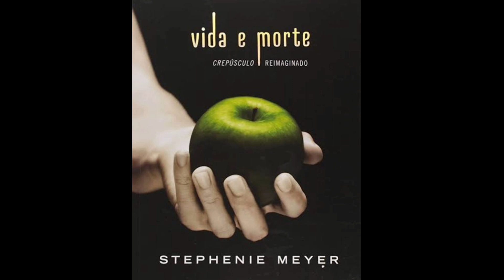🍏 ÁudioBook | Prólogo - Vida e Morte •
Tentei fazer gente rsrsrs 😅